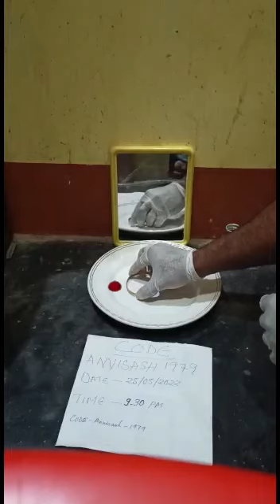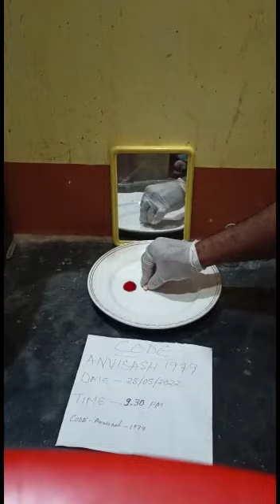May 29, 2022